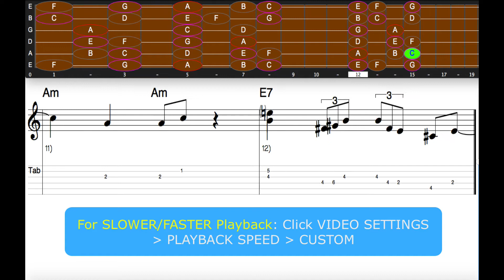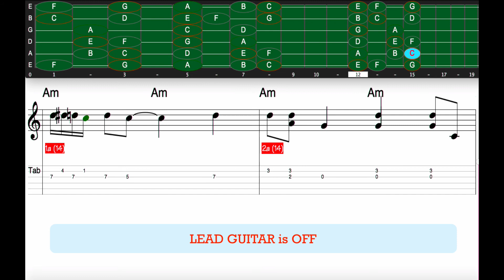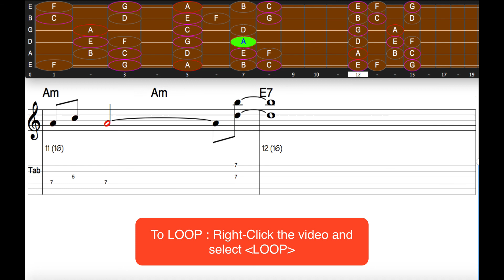233a Blues HARD ROCK A Minor 140 bpm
Learn to Improvize HARD ROCK GUITAR
Backing Track for BLUES ROCK GUITAR
HARD ROCK GUITAR in A Minor 120 bpm
Real time guitar fret guide, TABs, and notation
Practice reading tabs
Practice reading musical notes and relate notation to fretboard
Learn melodic phrasing
Develop skills in connecting riffs into coherent phrases
See instructions in the video:
***  Adjust the playback speed to your learning comfort
***  Loop the video to master your skills